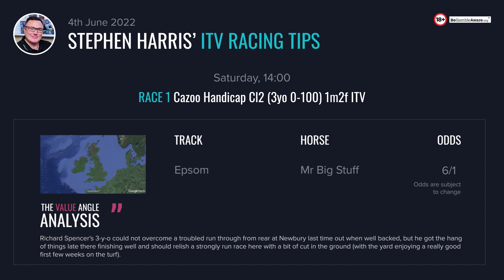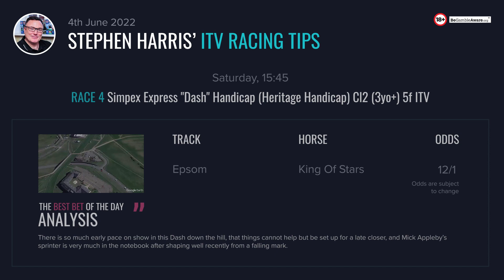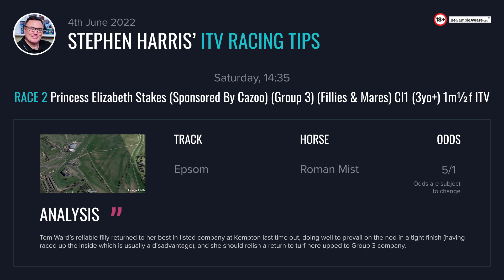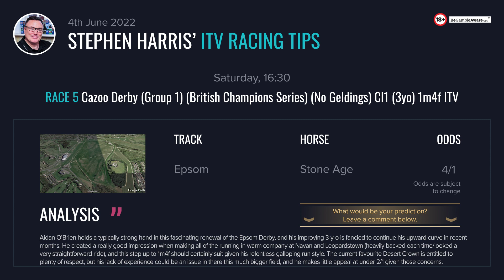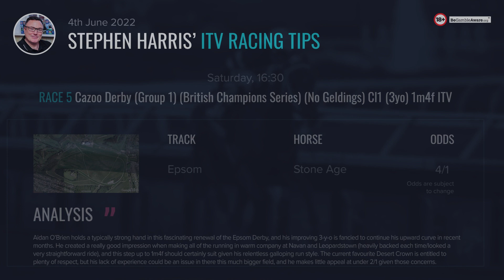Stephen Harris’ ITV racing tips for Saturday 4th June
Stephen Harris has over 20 years of experience in the UK horse racing industry so be sure to check his horse racing tips for the upcoming ITV races on June 4. Your tips for the upcoming ITV racing event on Saturday?